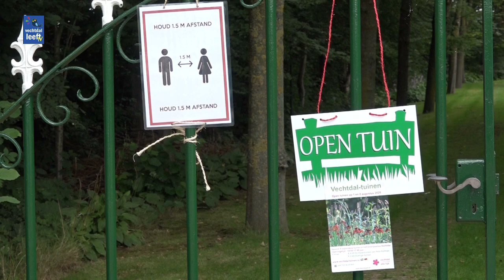Open dag Vechtdaltuinen deel 1 - de Ossenkamp in Arriën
Een kijkje in één van de zeven Vechtdaltuinen, tijdens de open tuinen dag in 2020